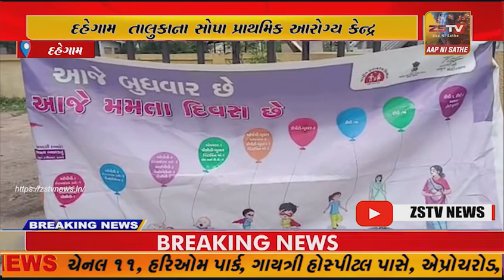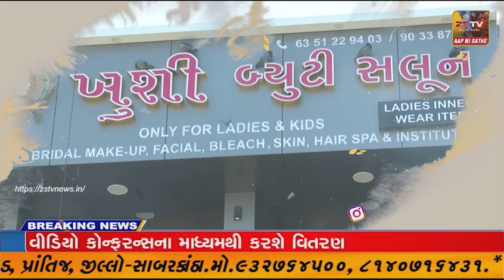દહેગામ તાલુકાના સોપા પ્રાથમિક આરોગ્ય કેન્દ્ર ખાતે મમતા દિવસની ઉજવણી કરવામાં આવી